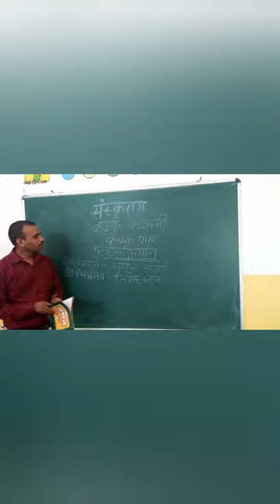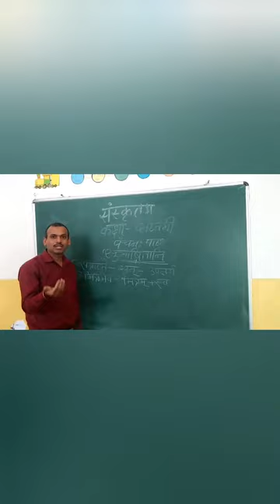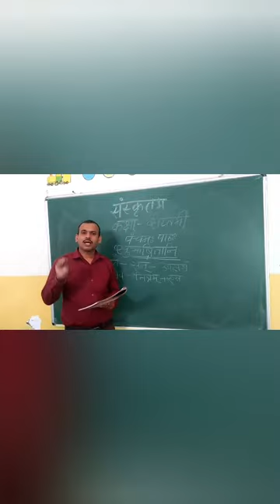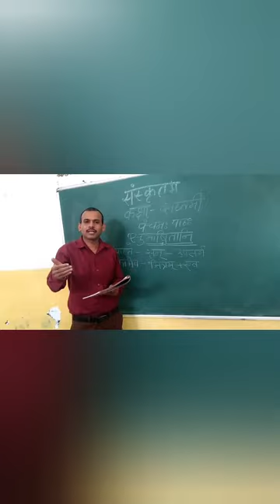Class 7 SANSKRIT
Manthan Sanskrit Cha, 5